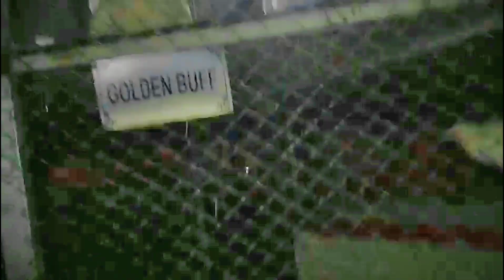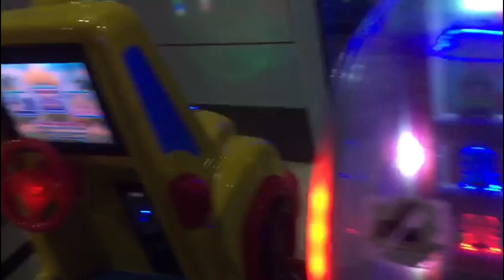Jinnah park Rawalpindi skating kr k halat tight hogai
Hello! I have a lot fun at Jinnah park so many activities to do here
you can go for football,bouncing club,Jim,restaurants,cinema,kids swings mini zoo and more eye cathing sights,can also enjoy your own time by breathing in clean environment
Hello !! Friends tho video is just for fun and entertainment i just make the video to express my love for Triggered Insaan
And I love him all as Chaggan Vlogger
For your kind love
ub
falak shabir and Sara khan visit to lalkurti Rawalpindi
Bata shoes Summer collection 2023 || bata shoes summer collection 2023

triggered insan Vlogs
chaggn Vlogs
,dimple malhans Vlogs
wonder hub Vlogs
fukra insan
abhishek vlogs
dimple kitchen Vlogs
daily life Vlogs
mustafa vlogz 786